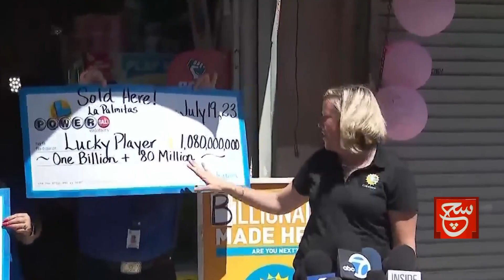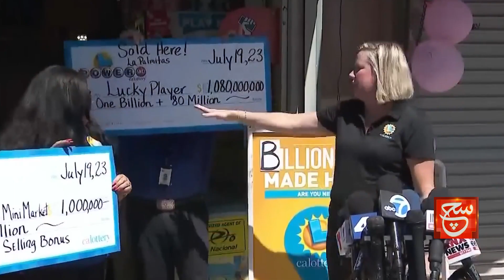Women Win Jackpot Lottery | Powerball Jackpot? | Such Digital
آسمانی بجلی ہوئی امریکی خاتون پر مہربان، بلین ڈالرز کا جیک پاٹ امریکی خاتون کے نام

Such Savera
Such Baat
Siyasat Aur Such
TalkShow
Aaj Ka Such
Bottom Line
Seerat-ul-Anbiya
Chalein Dekhte Hain
Play Field

Such News Android Apps:
Such News iOS App: